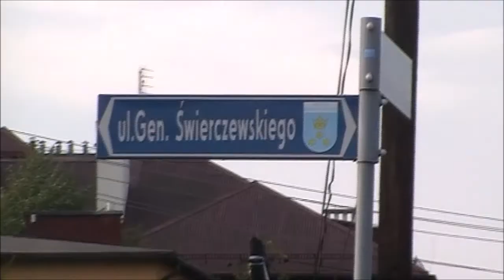Połomia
Wyprawa rowerowa  do Połomii z dnia  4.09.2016  pokonany dystans to 126 km.